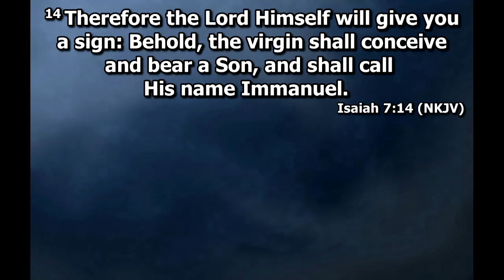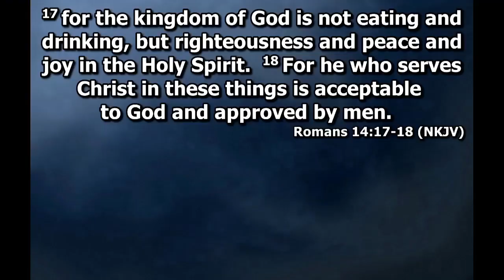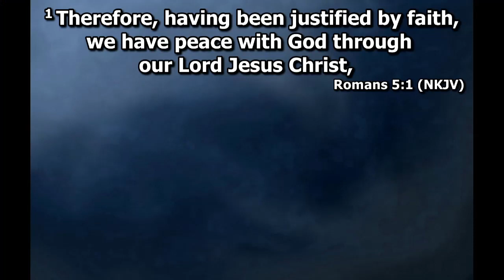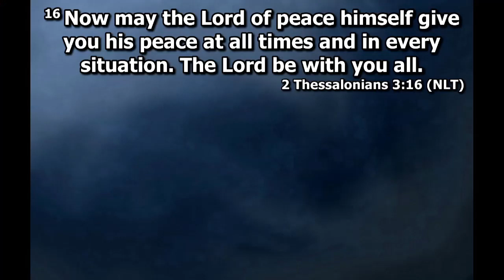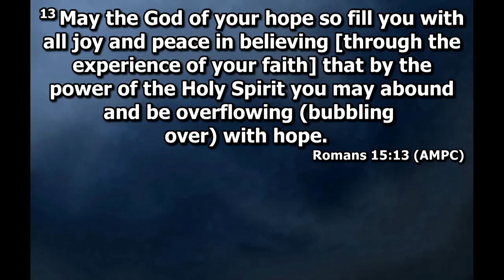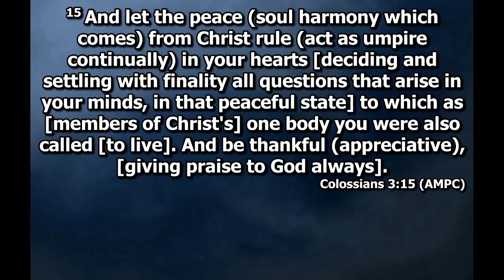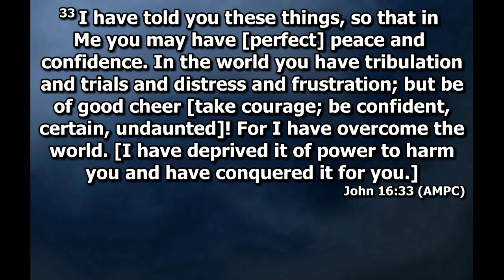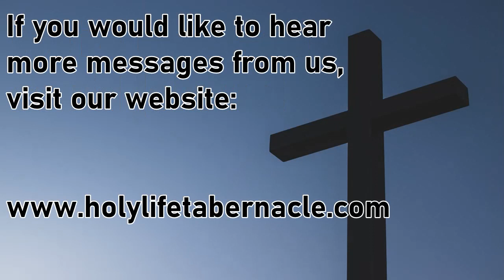12-4-22 AM - Unwrap Jesus - Pastor David Kaufman